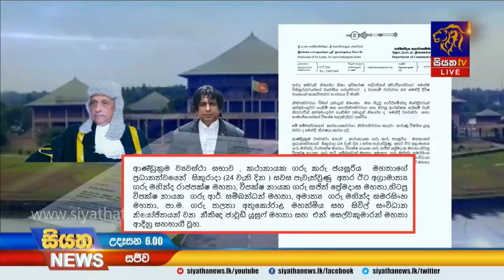Siyatha News | 06.00 AM | 27 – 01 – 2020